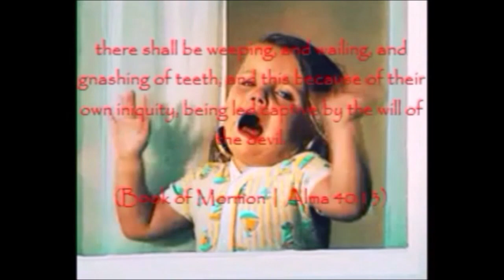LDS Church Ward Financial Budget Scandal!!!